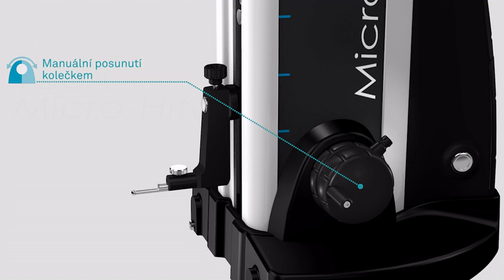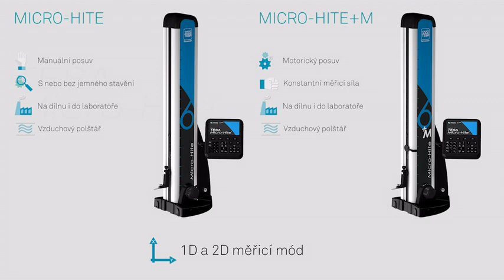Výškoměry TESA HITE MAGNA, TESA HITE a TESA MICRO HITE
Výškoměry TESA HITE, MICRO HITE A MAGNA s rozsahem až 900mm se vyznačují robustností a spolehlivostí.
Výškoměry jsou vybaveny barevným dotykovým displejem s podsvícenou klávesnicí a měřicími funkcemi pro rychlejší a intuitivnější práci s přístrojem.
A navíc se zárukou 4 roky na modely MICRO-HITE.